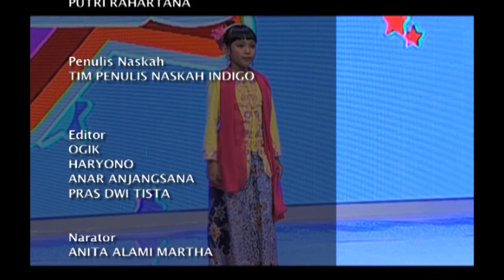Lautan Manusia di Lokasi Syuting Anak Jalanan - Intens 18 Desember 2015